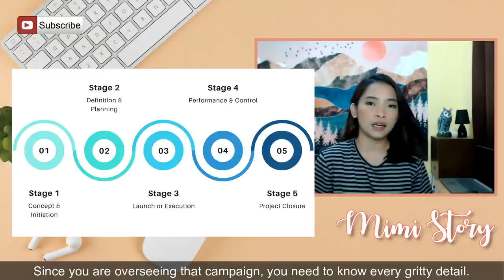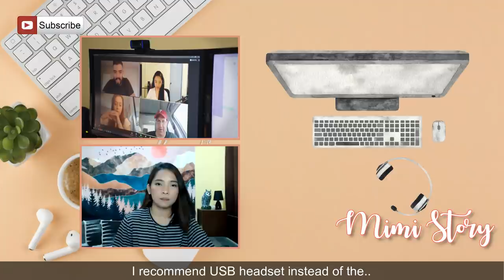Earn up to $15/hour Online as a Project Manager | Work from Home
Earn up to $15 Online as a Project Manager | Work from Home

P50 Giveaway: Describe your best day in 3 words only (Pwedeng tagalog) I-comment lang sa ilalim ng ating Youtube video. Pili tayo ng 3 winners. :)

➤ P100 Voucher, Shopee: DIMPL276
➤ P50, Paymaya, Use code: VY3PQ0DMJ8QW

Production:
Research, Filming and Translations: Mimi Luarca
Video Editor and Captioner: Marlo Mayuga